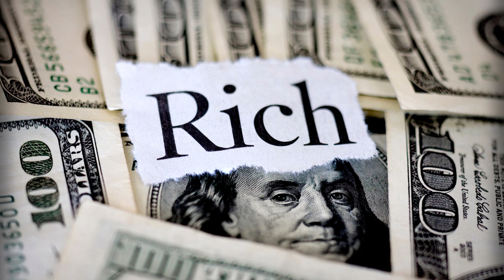RICH HABIT POOR HABIT. P1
Anh chị và các bạn có thể Donate cho kênh theo thông tin sau:
TK:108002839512. Trương Thị Liễu. viettinbank
TSN cảm ơn anh chị và các bạn! Chúc tất cả mọi người gặt hái nhiều thành công nhé!